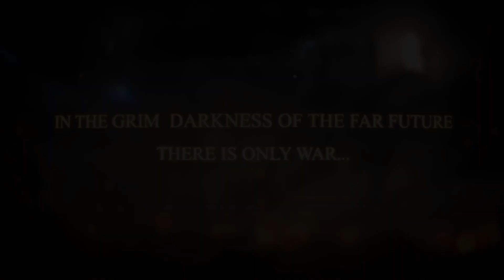NEW BOSS FIGHT: 2 Astartes vs Mega Weirdboy! - Warhammer 40K: Space Marine, Augmented Mod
Adeptus Astartes - Lamenters chapter vs Orks and Chaos